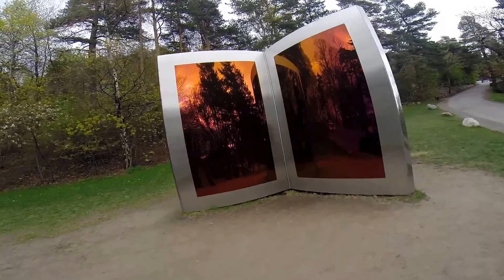Oslo - wzgórze Ekeberg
Wycieczka na wzgórze Ekeberg. Odwiedziliśmy teren wokół Akademii Marynarki Wojennej, kemping z placem zabaw, a następnie teren Królewskiego Klubu Golfowego i zeszliśmy w kierunku szpitala ścieżką prowadzącą do miasta.